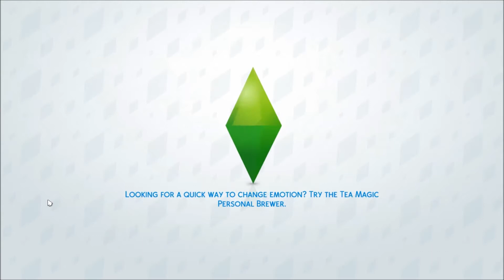The Sims 4: Tiny Living Challenge | Part 25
♡SOCIAL MEDIA PLEASE♡